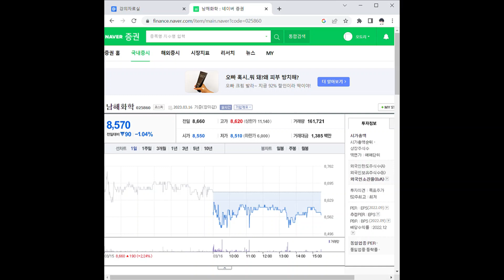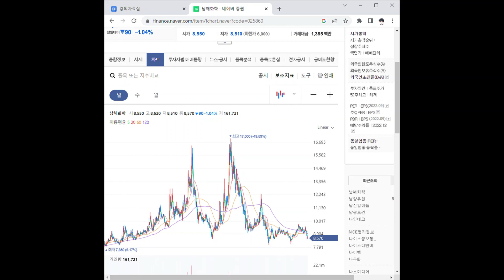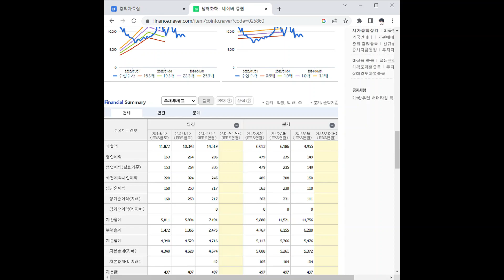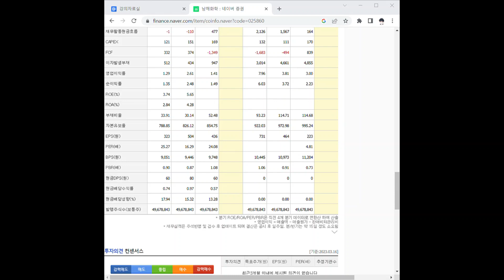025860남해화학 주가 전망 및 차트 분석